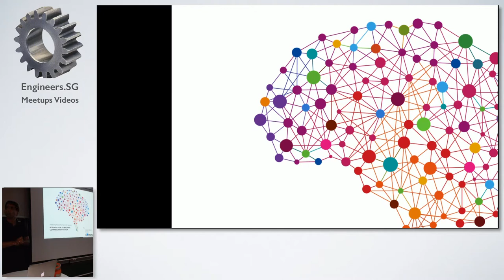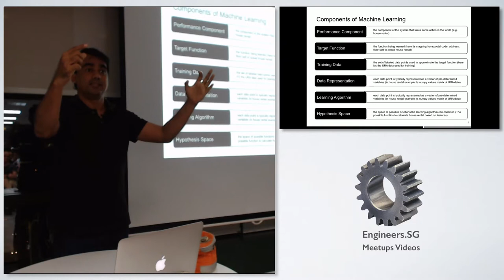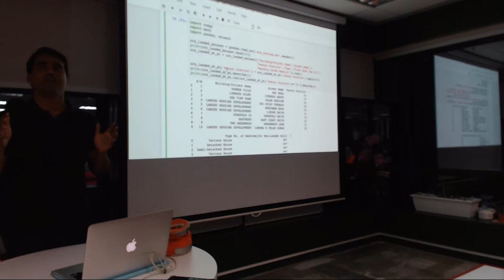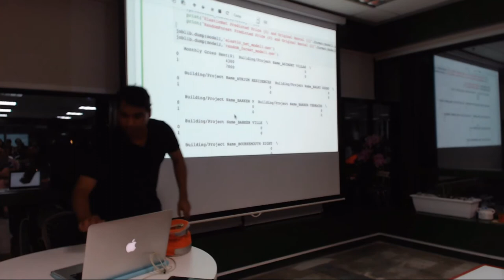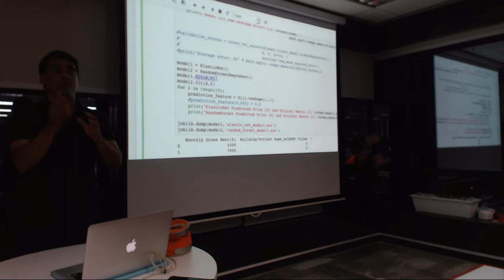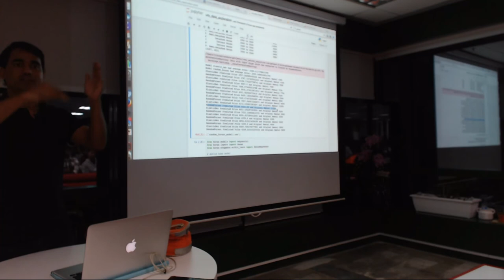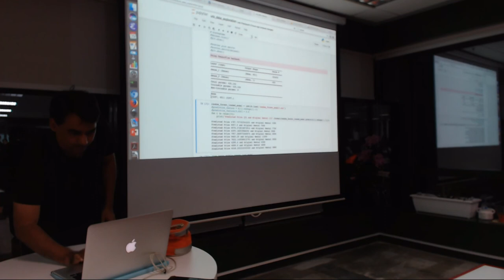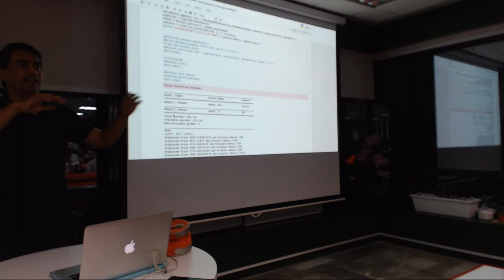Predicting Singapore House price and rents using URA property data - Singapore Python User Group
Predicting Singapore House price and rents with linear regression and neural network using URA property transaction data

Speaker: Vikrant Rathore

Vikrant Rathore is technology professional and an entrepreneur at heart with interest in Startups and Innovative Technology. With over 20 years of working experience in Asia, USA and Europe, at present working on his own Startup Komerco which is his attempt to organize global product information for multi-channel commerce. In this endeavor leveraging Python and its excellent libraries. Previously in China while working for arvato systems (part of Bertelsmann, one of the largest media and services group in Europe), he helped many multi-nationals for digital transformation and direct to consumer strategy. He also worked with Bayer in APAC region to launch their sales force effectiveness and customer relationship management program targeting healthcare professionals like doctors, nurses and hospitals. In his current work whenever necessary he leverages machine and deep learning to make decisions.

How do I know if the price or rent of house in Singapore is reasonable?

I recently moved to a new home. While looking for a home I checked propertyguru.com and 99.co, two most common place to look for buy/sell or rent property in Singapore. But while looking at them I wanted to see if the asking price is in-line with the actual value of the house or not. As URA (Urban Renewal Authority) in Singapore compiles the property transaction data (available as realis paid subscription or free with limited information). Based on this data I thought of writing python prgram to see if can leverage machine learning or deep learning to to train linear regression model using URA data and predict the price based on location and size of the house and compare it with asking price. In this attempt to write the program I trained linear regression model using various algorithms like Elastic Net, Random Forest and linear regression with single layer and multi-layer neural network using tensorflow. Later compared them and then used the model to predict unseen data. In this talk I will walk you through the journey of how I tried doing step by step using jupyter notebook, pandas, numpy, scipy, tensorflow, keras, matplotlib. You will see the challenges of handling categorical data for linear regression which prefer numerical data and some of the ways to avoid over-fitting or under-fitting. Consider it like a primer on machine learning for house price/rental prediction for Singapore property transactions.